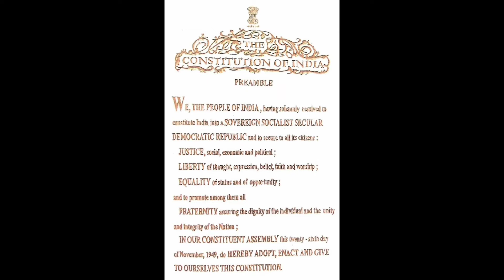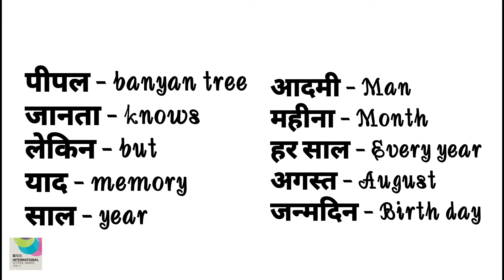Class 5 Hindi Unit3 - पीपल दादी की कथा (Part 2)